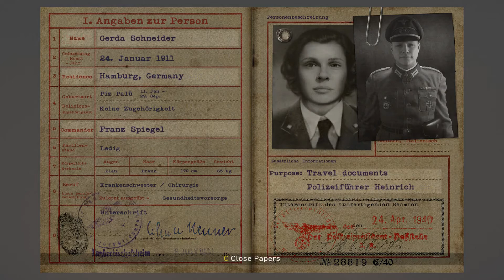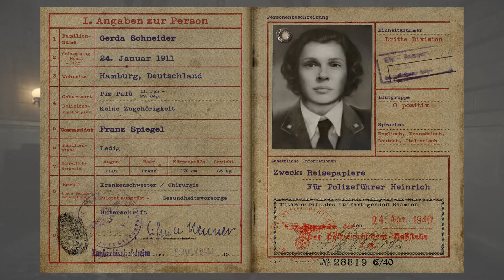Call of Duty WW2 : L I B E R A T I O N AUGUST 1944 :GamePaly Part8 _ Paris , France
Mission Briefing
 August 1944. this is it. We `re gonna liberate Paris.The French Second Armored Division and the US Fourth Infantry arrive at dawn.That means      we move tonight